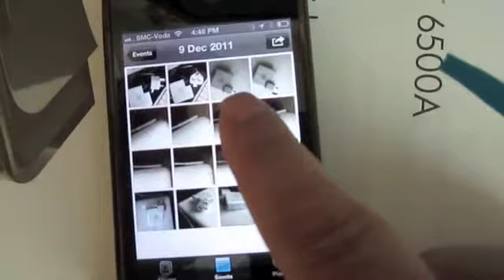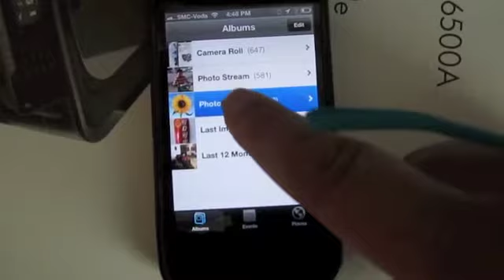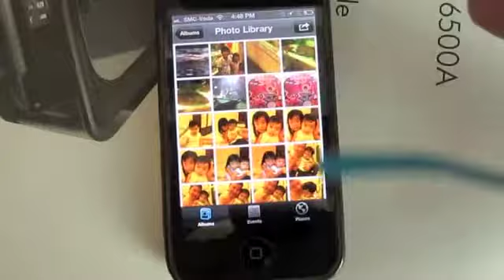My First Project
iphone problem